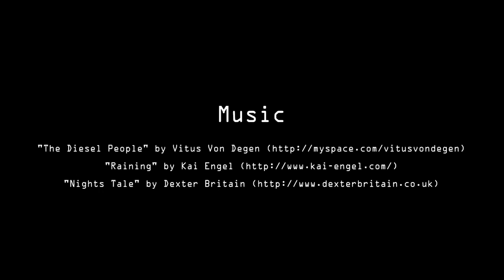Interview with François Delecour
Interview with François Delecour 2015